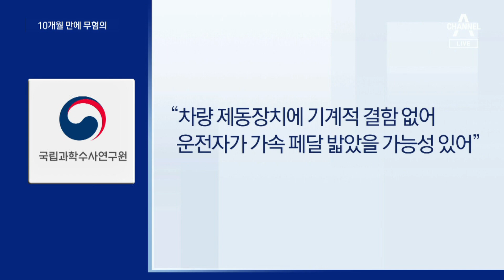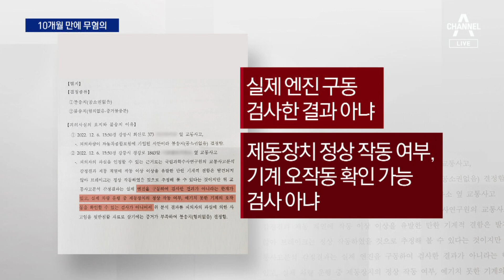“과실 입증 불충분”…‘급발진 의심’ 운전자 무혐의 결론 | 뉴스A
“과실 입증 불충분”…‘급발진 의심’ 운전자 무혐의 결론

지난 연말 강릉에서 난 급발진 의심 사고로, 사고 차량에 타고 있던 10대 손자가 목숨을 읽고 운전자인 할머니가 경찰에 입건됐는데요.경찰이 사고 발생 10개월 만에 "할머니의 과실을 입증할 증거가 부족하다"며 무혐의 처분을 내렸습니다.조현진 기자입니다.

〈평일〉
08시 00분 라디오쇼 정치시그널 (유튜브 라이브)
08시 50분 김진의 돌직구 쇼
10시 20분 김진의 더라방 (유튜브 라이브)
12시 00분 뉴스A 라이브
15시 50분 강력한 4팀
17시 20분 뉴스TOP10
19시 00분 뉴스A

〈주말〉
12시 00분 토요랭킹쇼·뉴스A 라이브
17시 40분 뉴스TOP10
19시 00분 뉴스A

〈평일〉
08시 00분 라디오쇼 정치시그널 (유튜브 라이브)
08시 50분 김진의 돌직구 쇼
10시 20분 김진의 더라방 (유튜브 라이브)
12시 00분 뉴스A 라이브
15시 50분 강력한 4팀
17시 20분 뉴스TOP10
19시 00분 뉴스A

〈주말〉
12시 00분 토요랭킹쇼·뉴스A 라이브
17시 40분 뉴스TOP10
19시 00분 뉴스A